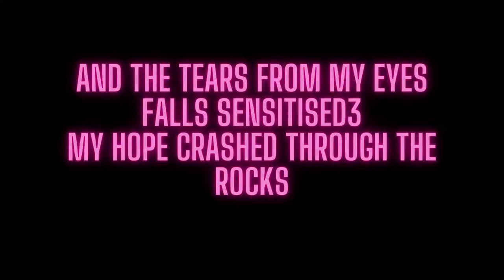Bad Randoms - My Dreams Crashed (Brawl Stars)